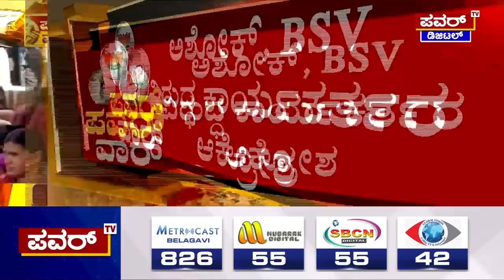BJP : R ಅಶೋಕ್, ವಿಜಯೇಂದ್ರ ವಿರುದ್ಧ ಕಾರ್ಯಕರ್ತರ ಆಕ್ರೋಶ | Power TV News